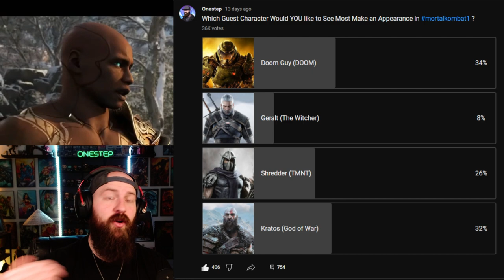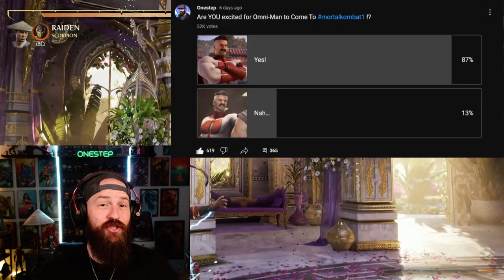Mortal Kombat 1: The TRUTH About Guest Characters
In today's deep dive, we're uncovering the truth about guest characters in Mortal Kombat 1.
Ever wondered why your favorite fighting games bring in guest characters? 🤔 We're breaking down the real reasons behind this popular trend, and what it means for you, the fan base, and the game companies.

Guest characters are more than just a fun surprise - they're a strategic move that benefits both fans and game creators. Discover how these characters enhance your gaming experience and boost the game's success.